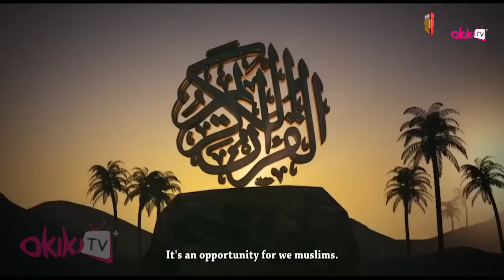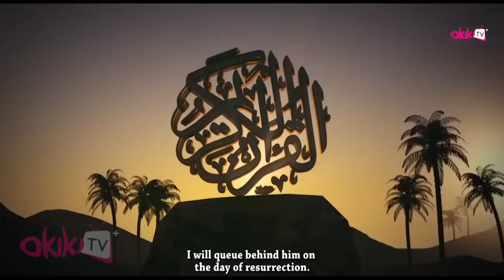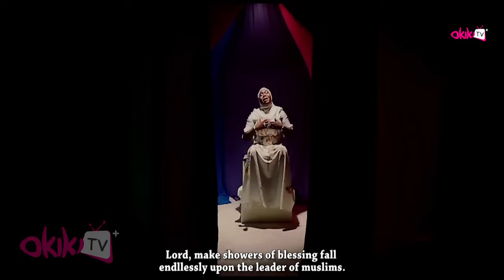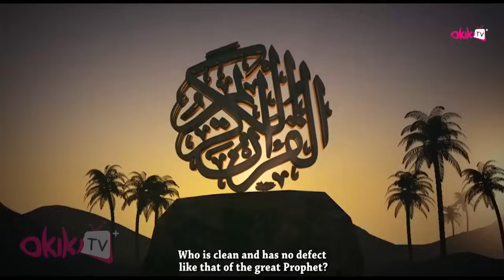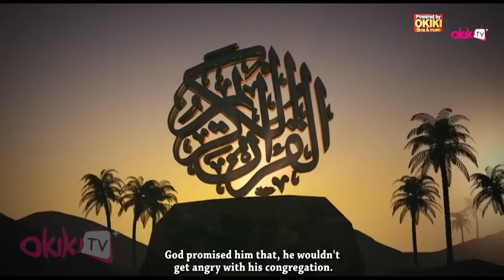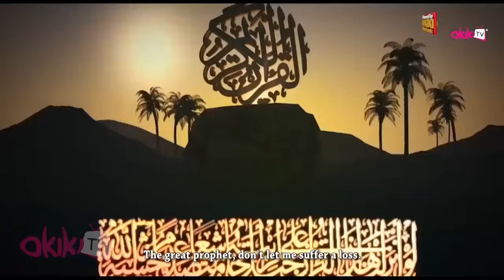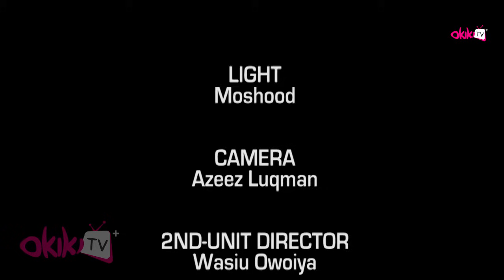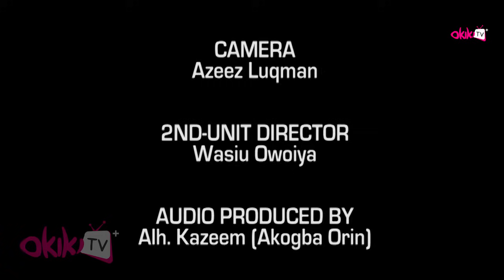Aponle Anobi [Part 2] - Latest Yoruba Islamic Music Video 2016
A praise and worship Musical Video for our Muslim Brothers and Sisters, from some of the best Islamic music artiste. .Enjoy!!!